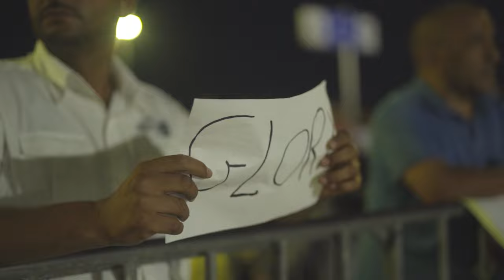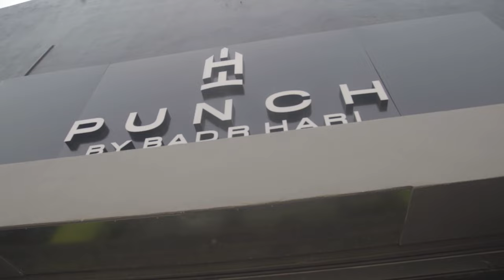A Day In Morocco With Tyjani Beztati and Sarah Moussaddak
We follow Tyjani Beztati and Sarah Moussaddak as they partake in a media tour in Morocco ahead of their respective Title Fights at GLORY 87 and GLORY 88.